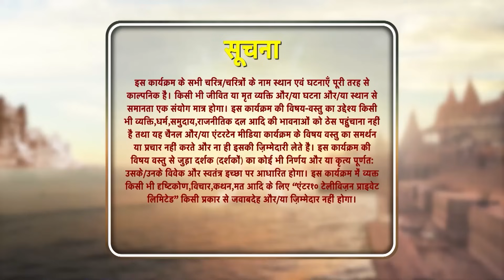Sindoor Ki Keemat - El Precio del Matrimonio Capítulo 100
Mishri se une a un concurso de baile. Mientras baila, se lastima el pie y Arjun sube al escenario para apoyarla. Al ver esto, Anu se enfurece de celos.

Nombre Original: Sindoor ki Keemat
Género: Drama, Romance
Directores: Lalit Mohan, Rahul Kumar Tiwari